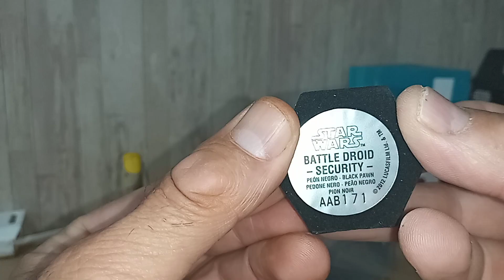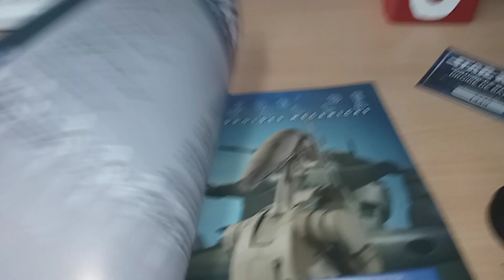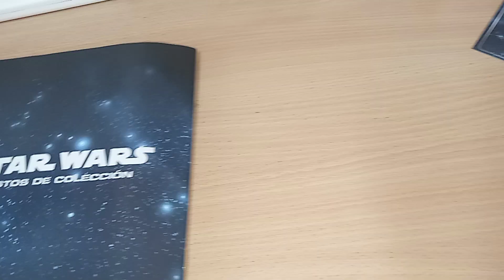Bustos Star Wars #13 Droide de Batalla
Coleccion Bustos Star Wars
Numero 13.